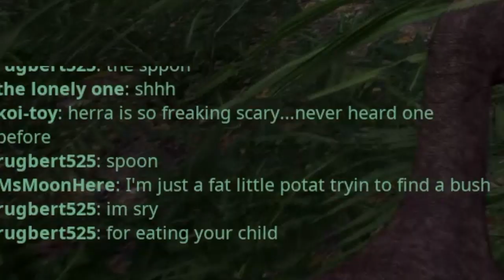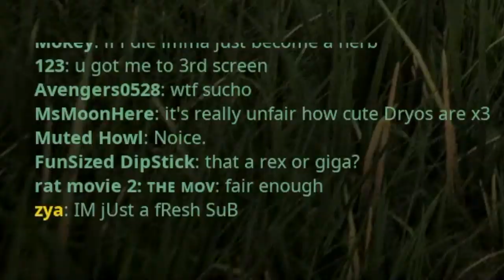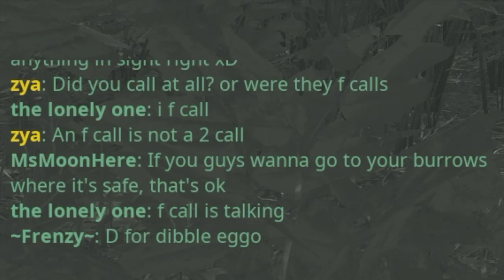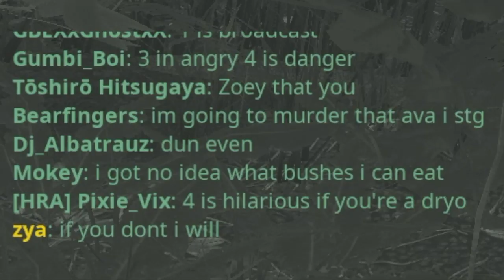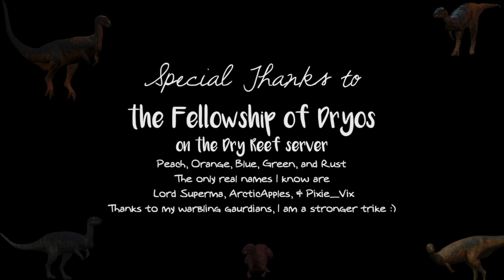MsMoon Plays The Isle - Triceratops Sophie - Episode 1: the Fellowship of Dryos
Y'all... I downplay most of my videos. I love this video. It's just so good.

I logged in after a long day at work. I just wanted to play a baby triceratops, and I wanted to see what the Thenyaw map was like. I was found by a group of Dryos. They became my guardians and companions, and now I want to play a Dryo.

I don't care if all I end up doing is making videos where I play new dinos on different servers, because this is just so wholesome and wonderful. I hope you enjoy this episode because it was so... rad :3